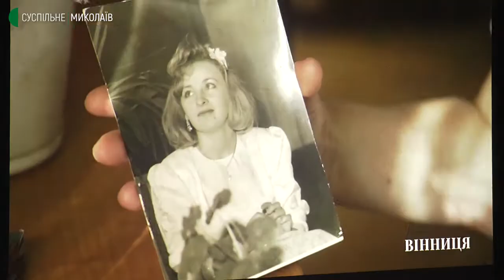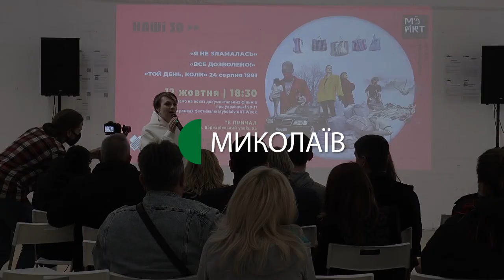"Наші 30": у Миколаєві презентували документальний серіал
У Миколаєві на території громадського простору *8 ПРИЧАЛ презентували документальний серіал "НАШІ 30". Він триває у рамках Фестивалю актуального мистецтва Mykolaiv ART Week: CHANGE.

Автор — Олександр Гресь, оператор — Сергій Куропятник.